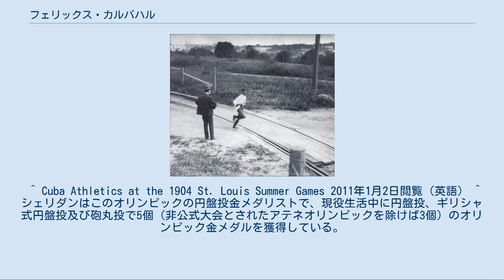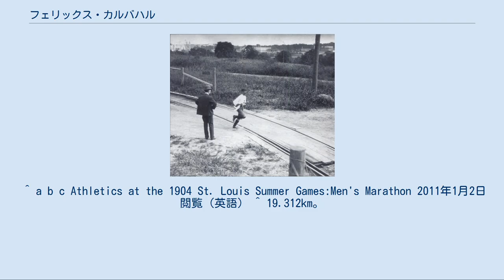フェリックス・カルバハル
フェリックス・カルバハル（Félix de la Caridad Carvajal y Soto、またはAndarín Carvajal、1875年3月18日 – 1949年1月27日）は、キューバの陸上競技選手である。
彼は、1904年に開催されたセントルイスオリンピックのマラソン競技で4位に入った。
 1875年に、ハバナ州のサンアントニオ・デ・ロス・バニョスで生まれた。
カルバハルは才能のある陸上選手として知られていたが、オリンピック出場を志すまでマラソンを走った経験がなかった。
それでも彼は周囲の人々を説得したり、街角でお金を集めたりして旅費を工面し、キューバからただ1人の陸上競技代表選手としてセントルイスへと向かった。
 ところが、ニューオーリンズへ到着した後に、クラップス博打に引っかかって所持金を残らず巻き上げられてしまい、ヒッチハイクでセントルイスまで行く破目に陥った。
それでもオリンピックには間に合い、マラソン競技の当日に、ベレー帽に長袖シャツと長ズボンという普段着と普通の靴のままのいでたちでフランシス・フィールド競技場に現れた。
その姿を見かねたマーチン・シェリダン は、ズボンの裾とシャツの袖を切り落とすのを手伝っている。
 セントルイスオリンピックマラソンを走るカルバハル セントルイスオリンピックのマラソン競技は、4つの国から32名の選手が出場して1904年8月30日に実施された。
その日は気温32度の暑さで、道路は埃っぽかった上に先導の車が土埃を始終巻き上げていた。
しかも給水所に至っては、12マイル 地点にあった井戸だけという有様で、最終的に完走したのは、半数以下の14名のみだった。
 1位争いをずっと続けていたカルバハルは、道端に生えていた1本のリンゴの木に目をとめた。
40時間以上何も食べていなかった彼は、その木から2個の青リンゴをもぎ取って平らげた。
その後強烈な腹痛を起こしてしまったが、何とか走り続けて4位でレースを終わることになった。
 彼は1949年、貧窮のうちにハバナで死去した。
生涯については、『Félix Carvajal, corredor de maratón』というスペイン語の本に纏められている。
 ^ Cuba Athletics at the 1904 St. Louis Summer Games 2011年1月2日閲覧（英語） ^ シェリダンはこのオリンピックの円盤投金メダリストで、現役生活中に円盤投、ギリシャ式円盤投及び砲丸投で5個（非公式大会とされたアテネオリンピックを除けば3個）のオリンピック金メダルを獲得している。
 ^ a b c Athletics at the 1904 St. Louis Summer Games:Men's Marathon 2011年1月2日閲覧（英語） ^ 19.312km。
 ^ J.E. Sullivan. Spalding's Athletic Almanac for 1905. Consultable a LA84 Foundation 2011年1月2日閲覧（英語） ^ セントルイスオリンピックでのマラソン競技の距離は、ちょうど40キロメートルだった。
このマラソンでの記録については、上位3名と｢キセルマラソン事件」で失格となったフレッド・ローツの合計4人分のみが判明している。